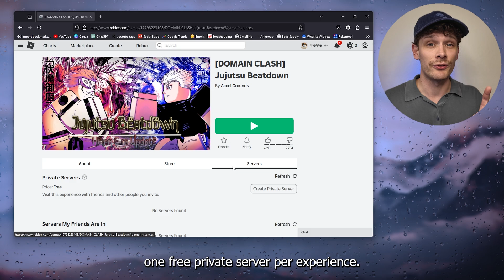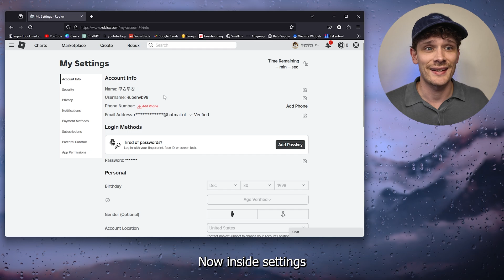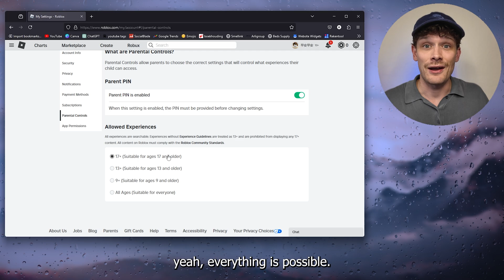How To Fix Transaction Failed Can’t Create Private Server on Roblox - 2024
Learn how to fix the "Transaction Failed: Can’t Create Private Server" issue on Roblox with our comprehensive guide. This step-by-step tutorial will help you troubleshoot and resolve the error, allowing you to successfully create a private server. Discover the best methods for checking your account balance, ensuring server availability, and managing your payment methods. Whether you're new to Roblox or an experienced player, this guide will assist you in fixing transaction errors and creating private servers efficiently. Join us and solve your Roblox private server issues today!